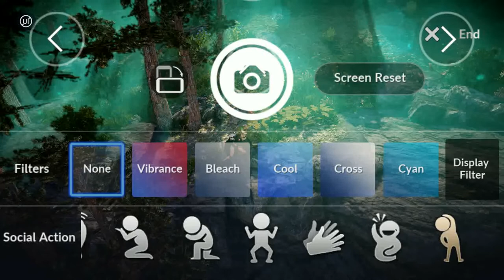BDM Gentle Laila Fairy Memory Album Locations - The High Ground and Haven in the Rough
This video will show you the map locations of Gentle Fairy Memory Album for Gentle 1 ( The High Ground ) and Gentle 2 ( Haven in the Rough ).